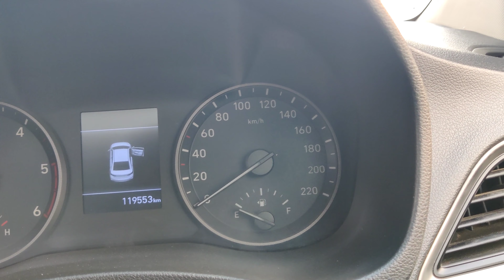My favourite 😍 Sedan Hyundai Verna SX 1.6D Detailed Review Features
My favourite 😍 Cedan Hyundai Verna SX 1.6D Detailed Review Features